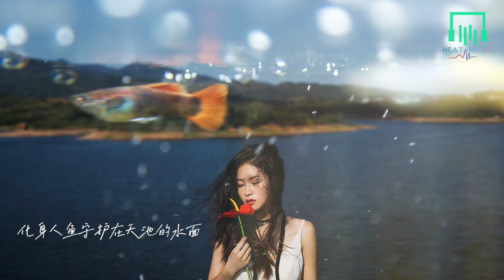季彥霖 - 雙魚「在巴黎戲院 彩排與你的遇見」【動態歌詞Lyrics】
▼ 以下歌詞

作詞：湯哲
作曲：王澤言
混音：盧曉武
出品：王婷婷
封面設計：夢瑤
出品公司：啟韻文化

在巴黎戲院 彩排與你的遇見
在許願池 打撈起你的容顏
我用古法老的咒語為愛還原
你是魚尾獅在眺望的永遠
在伊甸園 第一口的蘋果甜
在尼羅河 留下幸福的起源
我在好望角等待傳說的預言
你會解封沈睡萬年的愛戀
化身人魚守護在天池的水面
經緯海岸線 像一條手鏈
在尤法拉特斯河的起點
那裏有我們 愛的盛典
威尼斯的船 為了你擱淺
珊瑚海底種滿了紫羅蘭
你會摘下 哪一朵浪漫
☑Video Production HEAT MUSIC
（歡迎投稿音樂/洽谈合作）